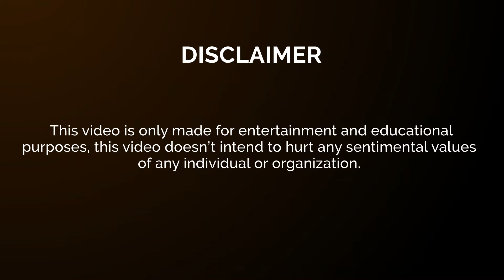Destruction VFX | Aftereffects and Blender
Vfx Breakdown  Soon